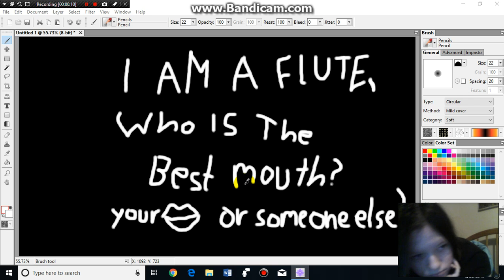Quiz I Made Up